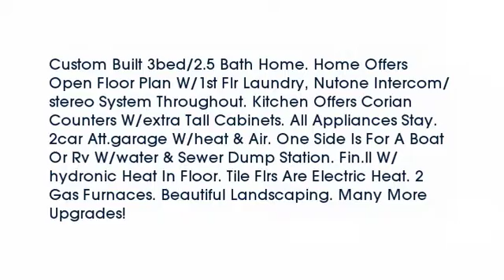Real estate for sale in Lawrenceburg Indiana - MLS# 285607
20552  Alpine Dr
Lawrenceburg Indiana 47025
MLS# 285607

Custom Built 3bed/2.5 Bath Home. Home Offers Open Floor Plan W/1st Flr Laundry Nutone Intercom/stereo System Throughout. Kitchen Offers Corian Counters W/extra Tall Cabinets. All Appliances Stay. 2car Att.garage W/heat & Air. One Side Is For A Boat Or Rv W/water & Sewer Dump Station. Fin.ll W/hydronic Heat In Floor. Tile Flrs Are Electric Heat. 2 Gas Furnaces. Beautiful Landscaping. Many More Upgrades!